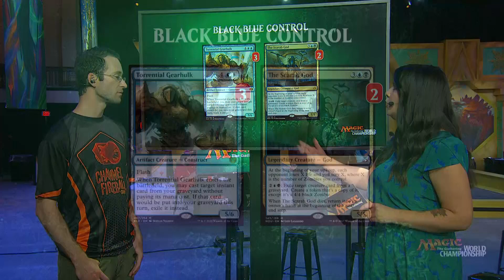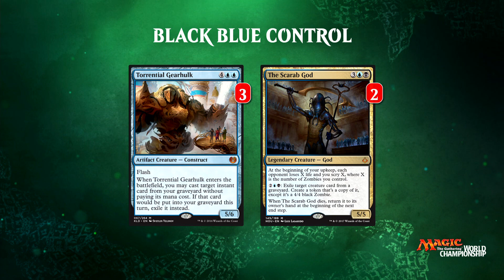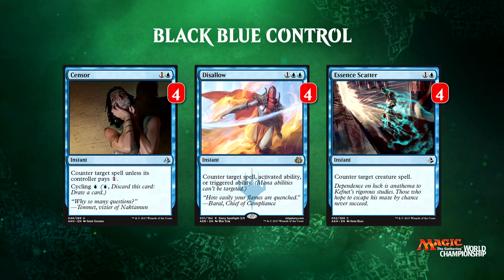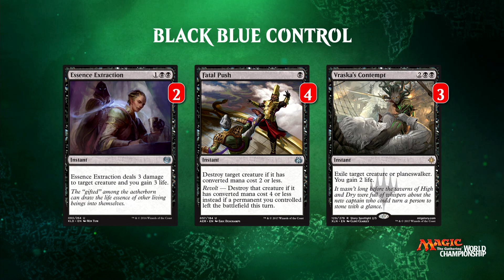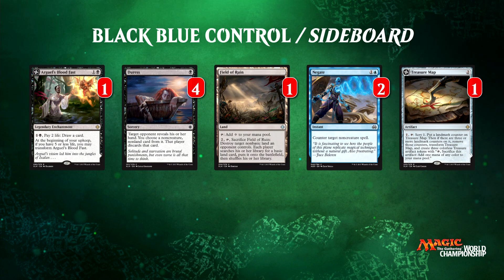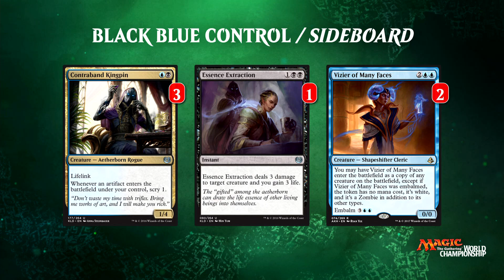2017 Magic World Championship Deck Tech: Blue-Black Control with Josh Utter-Leyton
Josh Utter-Leyton, the Hall of Famer who is utterly difficult to defeat, came prepared for the World Championship with a Blue-Black Control deck featuring Search for Azcanta! Find out if his search was fruitful in this video deck tech.